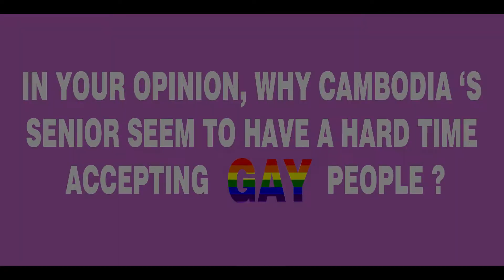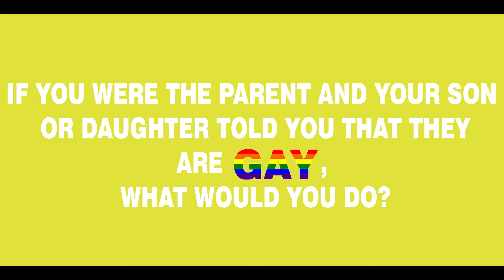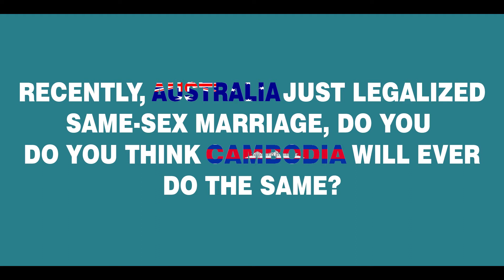Cambodia's perception on SAME-SEX MARRIAGE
This is a school project of mine that I was working on a couple months back.

Notes:
As a Cambodian, I can see that not many people really accept the concept of " Same-sex Marriage". There are still discriminated against GAY, and I do not like to see our society filled with hatred. I am a straight guy, and I myself have a lot of Gay friend. I listened to them talking about their struggle to open up about their sexuality to the society, especially their parents; plus, I can tell you that most of our seniors have a really hard time accepting GAY people.

Why are we hating on them? What did they do to you?
GAY also a human-being, and they deserve all the rights, and I hope you get the positive message out of this video.

Thanks to all the people that appear in the video.